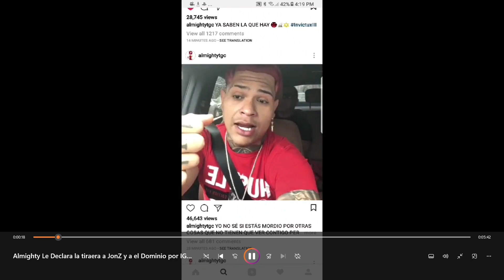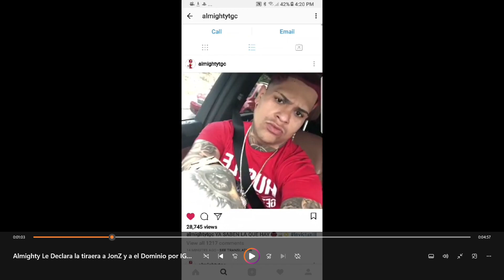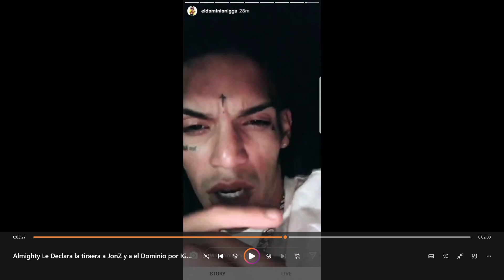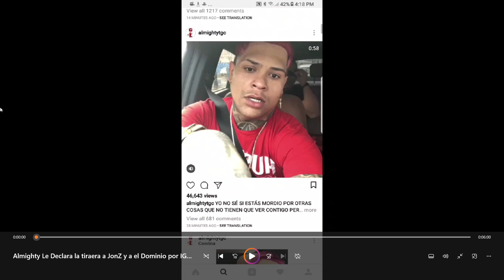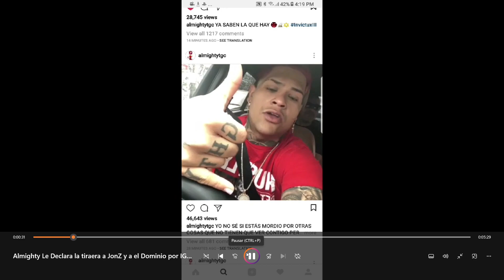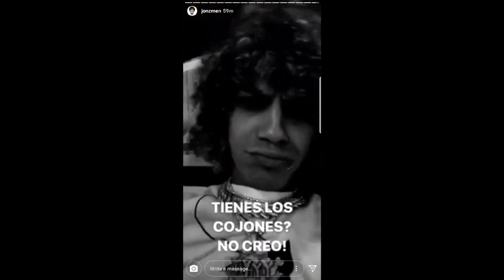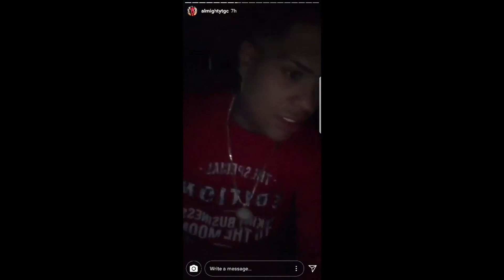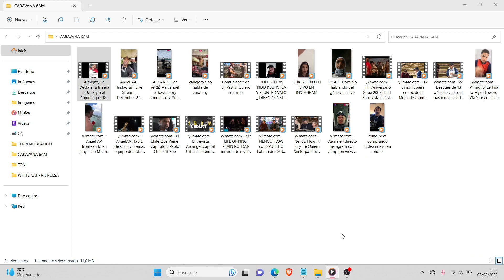ALMIGHTY TIRADERA ELE A EL DOMINIO y JON Z 😲🔥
Tiradera de almighty a el dominio y jon z , reacionando a historias de instagram de el sielvo

VIRTUAL ES ✅🎙️

Contacto email.